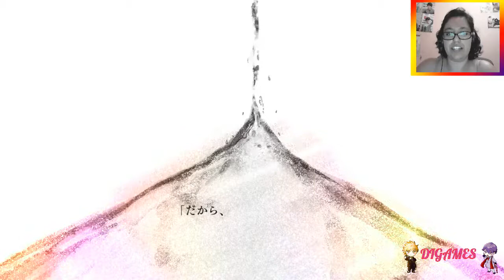Slow Damage #01 - ¡COMENZAMOS UNA NUEVA AVENTURA!